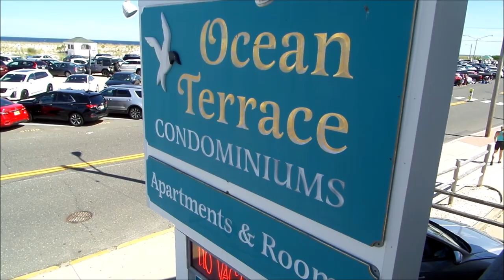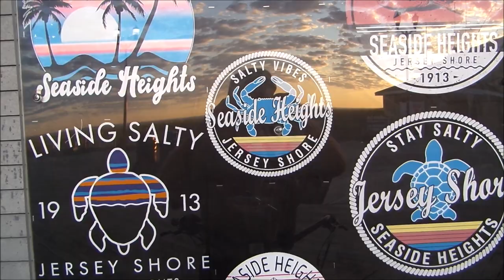early morning hours in seaside heights 2022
beach and boardwalk. ocean terrace and casino pier.